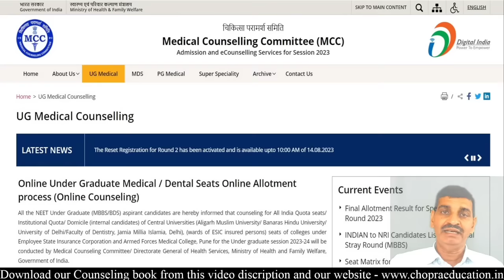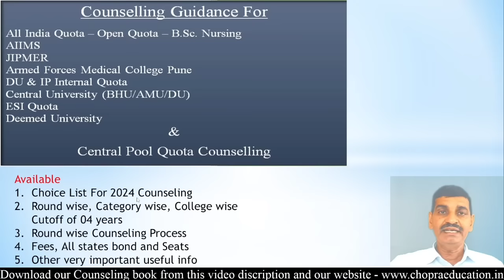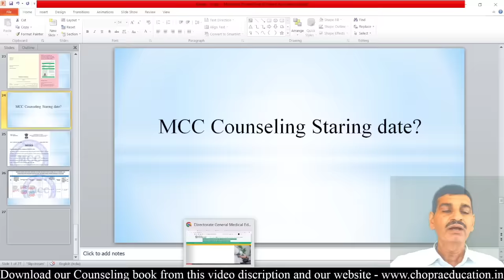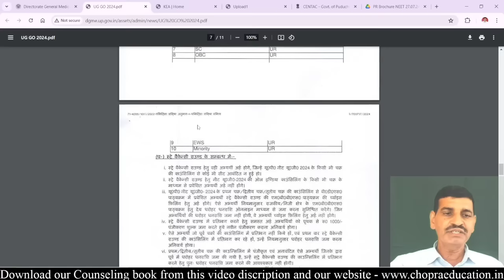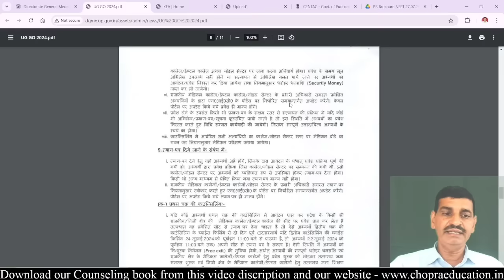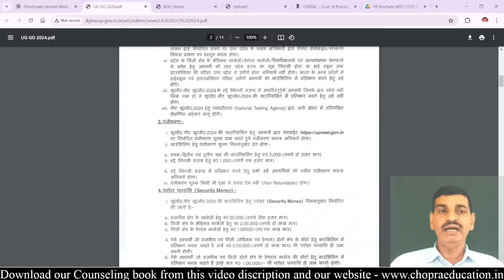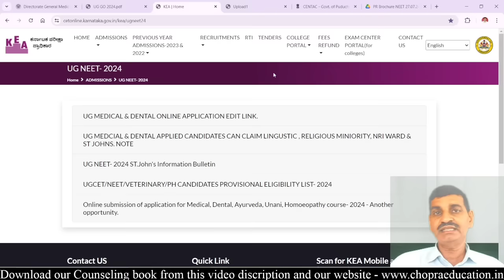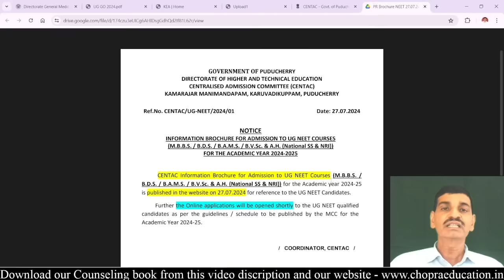NEET 2024 Most 4 States Counseling update !! UP Counseling rule changed !! Fees व अन्य पूरी जानकारी